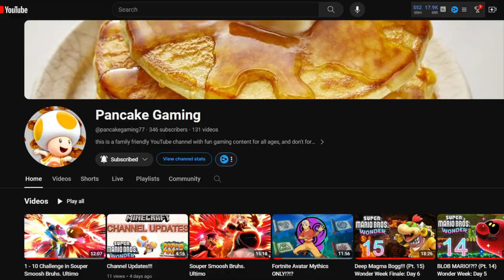Smash Ultimate But I'm Terrible At It!!! Pt. 3 Ft. Pancake Gaming & General Mochi